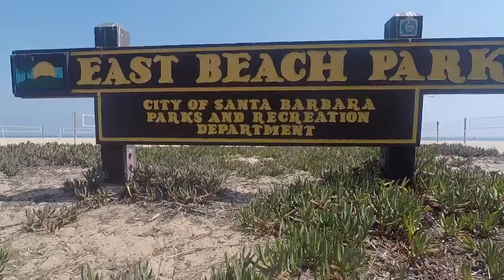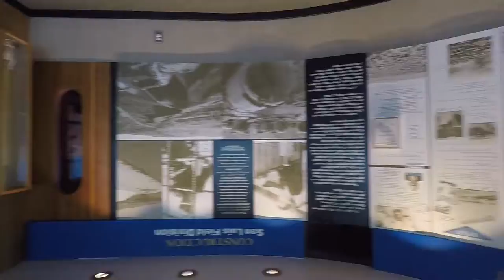The one with the sea lion